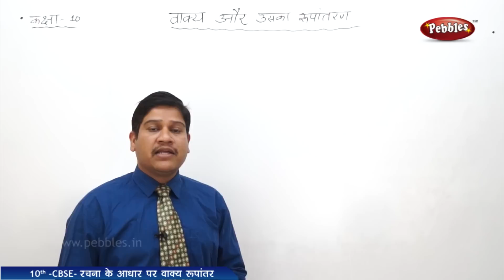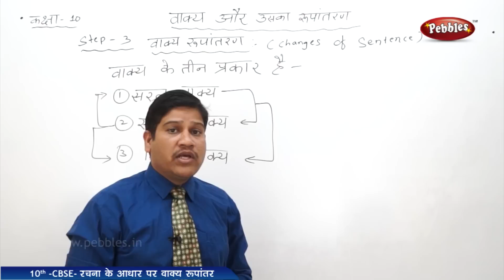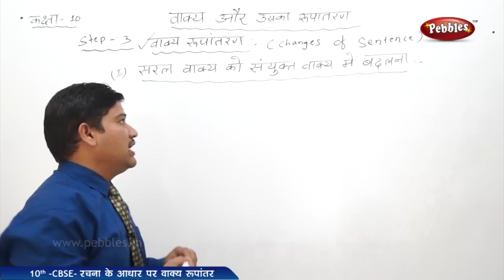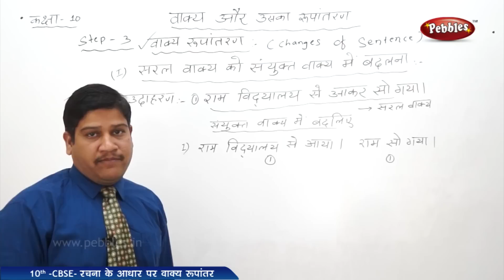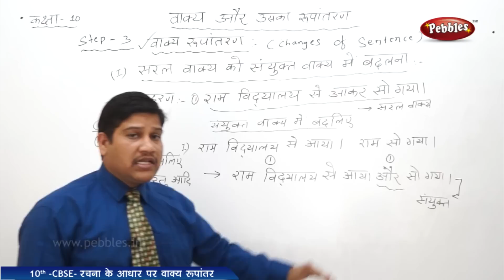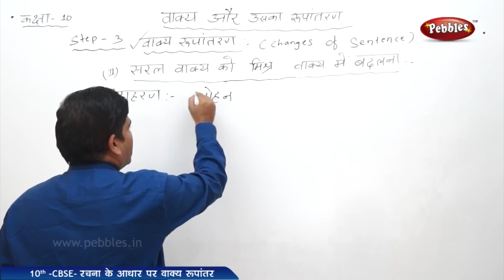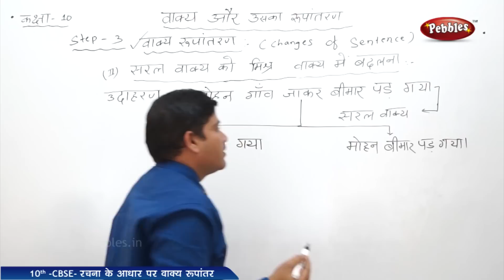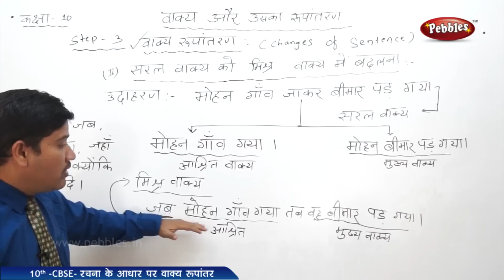Rachna ke adhar par vakya rupanthar -3 : Grammar | Hindi | CBSE Class 10